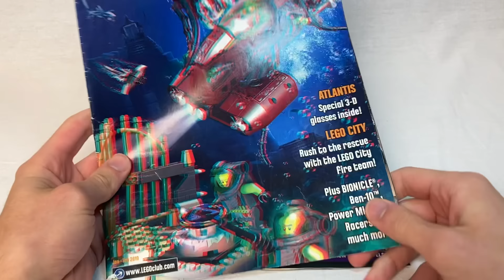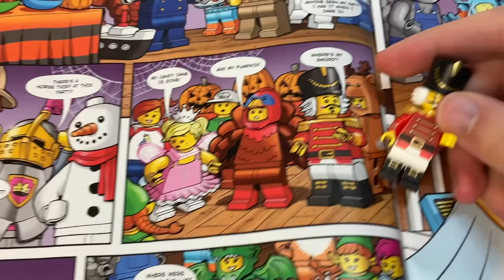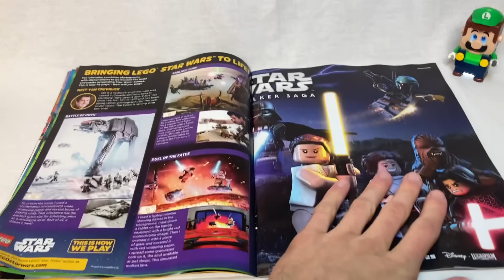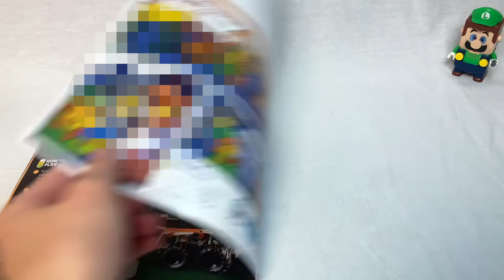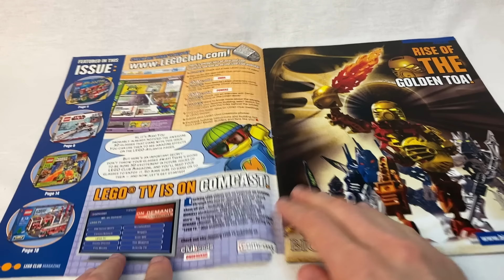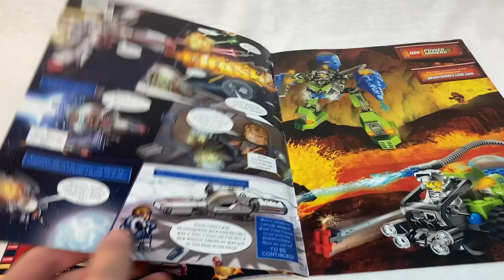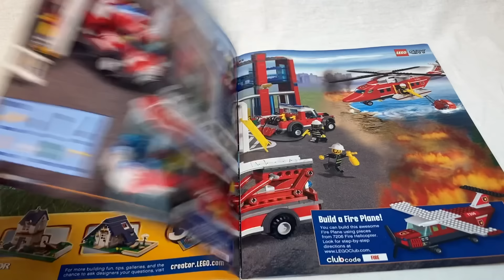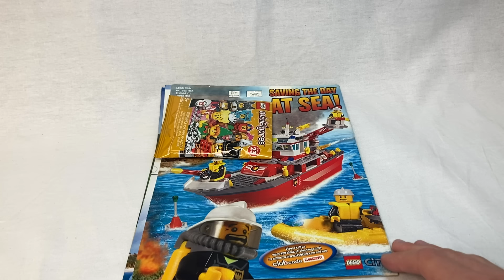LEGO *LEAKED* the plot of 23-Ville 😳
A nostalgic look through an old LEGO magazine, along with the newest magazine, featuring a comic based on LEAKED lore...

(none of this is canon)